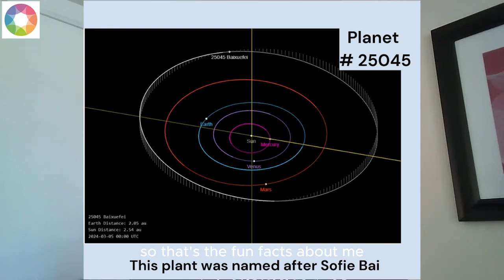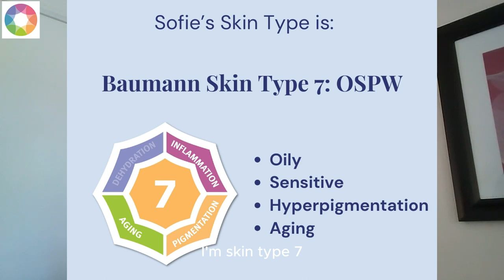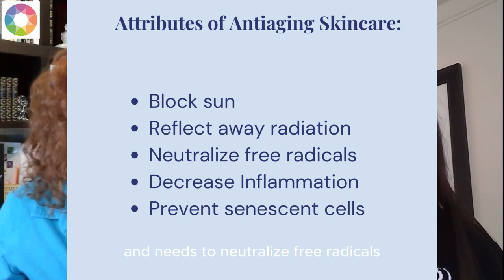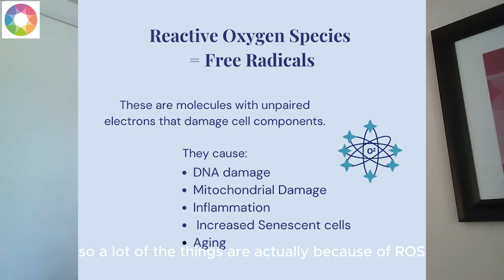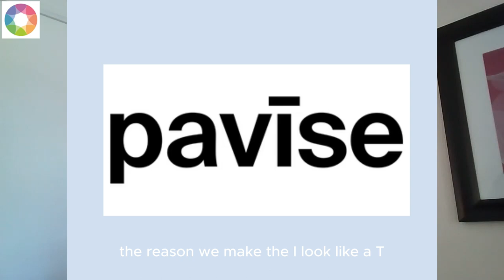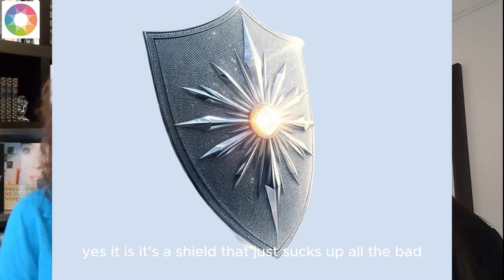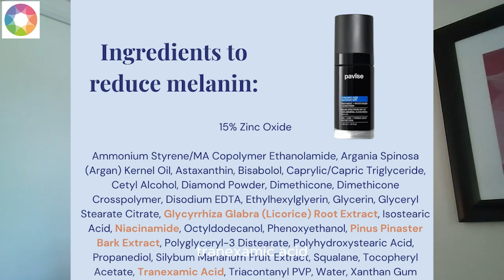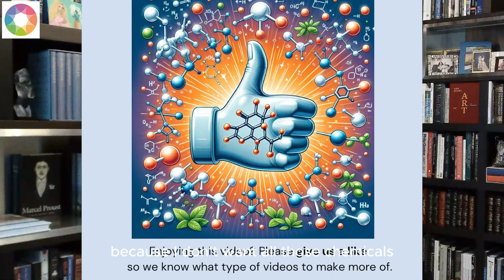Revolutionary Diamond-Infused Skincare: Dr. Baumann interviews Sophie Bai from Pavise.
The opinions expressed are my own, based on my experience as a dermatologist, and I have not received any financial compensation for creating these videos. Many of the brands mentioned are sold on my website SkinTypeSolutions.com."

Join Dr. Leslie Baumann in an enlightening interview with Sophie Bai, visionary founder of Pavise Skin Science, who is pioneering the next wave in sun protection with her groundbreaking diamond-infused sunscreen. From her early days as a math competition contender to her impactful career in engineering and cancer research, Sophie's unique journey has led her to the forefront of skincare innovation. Discover the cutting-edge science behind Pavise's diamond sunscreen, designed not only to offer superior UV and free radical protection but also to be marine safe and vegan-friendly. The conversation sheds light on the formulation's skin-brightening and soothing properties, ideal for individuals with melasma and rosacea. Delve into the ongoing debate over sunscreen safety, the quest for the perfect balance in sun care, and a glimpse into the future of personalized sun protection. This interview is a must-watch for anyone passionate about the latest in effective, safe, and ethical skincare solutions.

Takeaways:

Sophie Bai's journey from math prodigy to skincare innovator.
How Pavise Skin Science is redefining sun protection with diamonds.
The sunscreen's benefits: superior protection, marine-safe, vegan, and ideal for sensitive skin conditions.
Navigating the controversies of sunscreen safety.
Anticipated advancements in sun protection for tailored skincare needs.

Time Stamps:
0:00 Early Inspiration
8:27 Preventing Skin Aging
11:57 Diamonds Protect Skin
12:50 Sunscreen with Diamonds
20:10 SPF for all Skin Types
20:42 Rosacea and Melasma SPF
24:19 Safe Sunscreen
29:17 Best antiwrinkle Cream
30:08 Vegan Marine-safe SPF
30:27 SPF1000

💠 Important Links:
🔗 Discover your Baumann Skin Type and find the best skin products for you by taking this quiz
🔗 Search our skincare blog library for answers to your skincare questions

✅ About Board-certified Dermatologist Dr. Leslie Baumann, MD, FAAD:

Renowned as a pioneer in skincare, Dr. Leslie Baumann, MD, FAAD, stands at the forefront of dermatological science. With her groundbreaking work, she authored the seminal book on Cosmetic Dermatology, now in its impressive 3rd edition (2022), and has been translated into multiple languages globally. Her extensive contributions include the authoritative textbook "Cosmeceuticals and Cosmetic Ingredients" and the New York Times Bestseller "The Skin Type Solution." Her vast library of skincare blogs and books are invaluable resources for dermatologists worldwide, providing deep insights into skincare products, routines, and the latest in skincare science. Explore her expert analysis and stay informed with her continuously updated blogs

✅ About Skin Type Solutions:

Discover your perfect personalized skincare routine with Skin Type Solutions, powered by scientific research and expert insights. Our skin type quiz reveals your unique Baumann Skin Type from 16 possibilities, enabling informed choices across multiple brands. Start your journey at skintypesolutions.com for tailored skincare recommendations that fit your needs, lifestyle, and budget. Dive into a world of custom skincare, including innovative products like our latest diamond-infused SPF from Pavise, and achieve radiant, healthy skin.